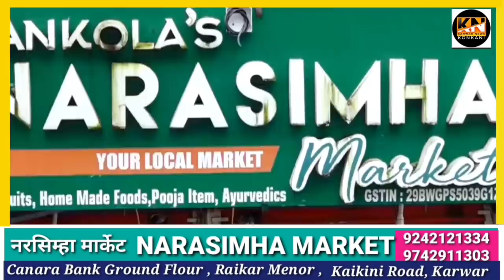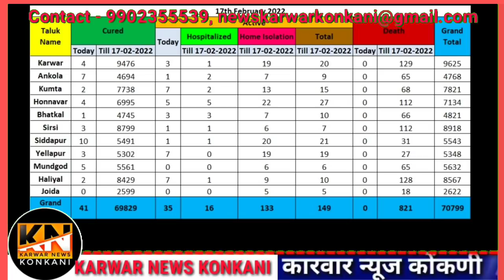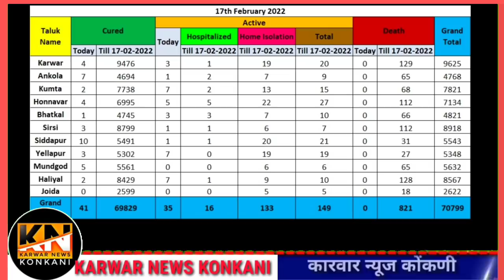Karwar News Konkani/17/02/2022//karnatakanews //karwarnewskonkani//karwarkonkani//konkaninews